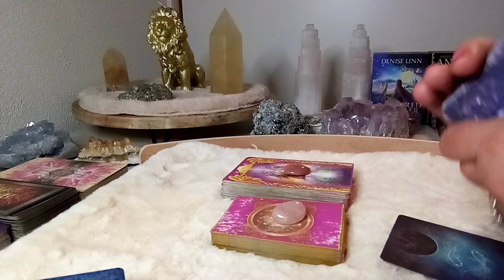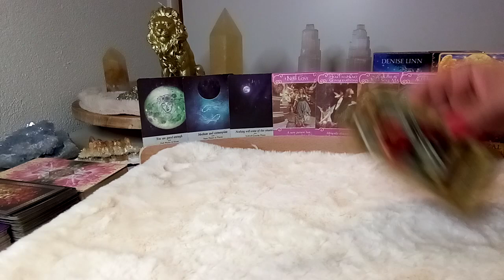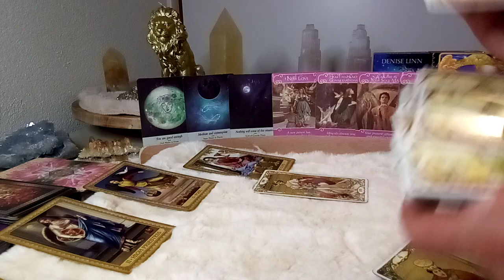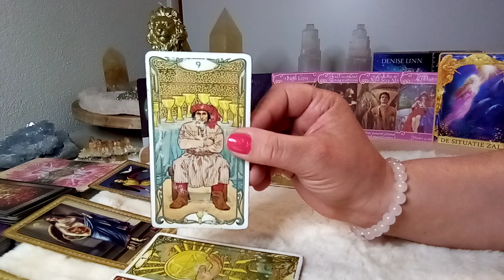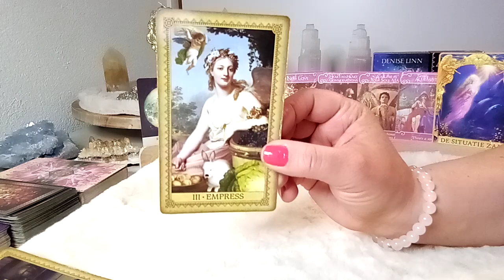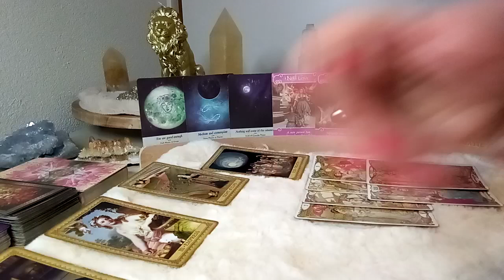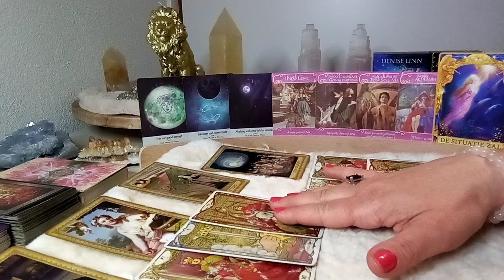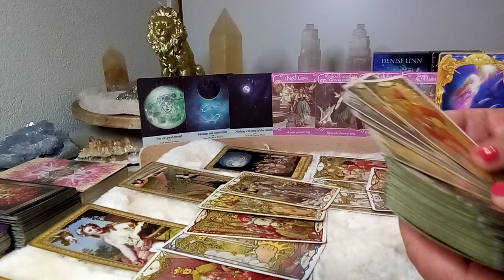Steenbok ♑ Mei 2023 💫 Liefde ❤️ Carrière 🤑 Wat kun je nog verwachten? 🙏😇😍🍀